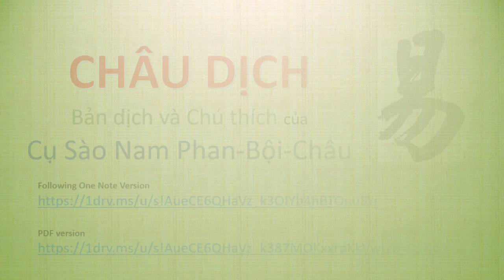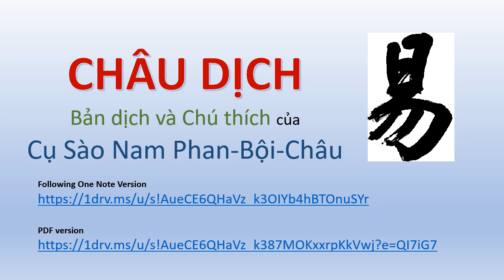CHU DICH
CHU DICH hay là CHÂU DỊCH
bản dịch của cụ Sào Nam Phan bội Châu.
Cuốn Thánh Kinh của Khổng Giáo do 4 vị Thánh của Trung Hoa đúc kết.
Đã thoát khỏi nạn lửa TẦN, tồn tại cho đến ngày nay.  Được dịch ra nhiều ngôn ngữ trên thế giới.
Ngành học thuật quan trọng vẫn còn được lưu truyền tại Trung Quốc, Nam Hàn, Nhật Bản, và gần như mai một tại Việt Nam.
Mong mõi môn học này được tái sinh tại nước nhà.
Việt Đăng cẩn bút.